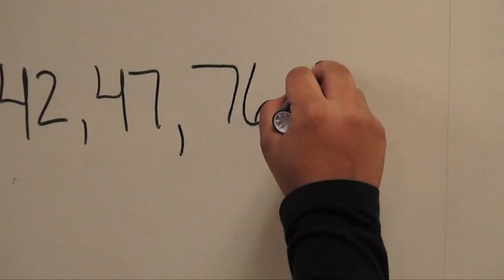Health Information Management Program at College of the Mainland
College of the Mainland offers courses for students interested in health information management careers, including medical coding jobs. A health information technician, also known as a registered health information technician, performs a variety of health information functions, including organization, analysis, coding and technical evaluation of health information and interaction with administrative and financial departments of health care facilities.